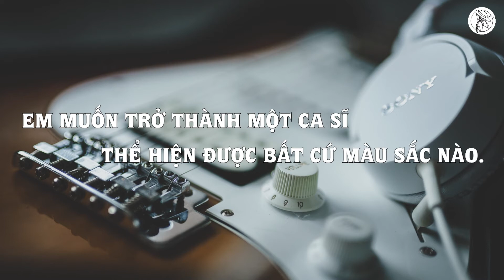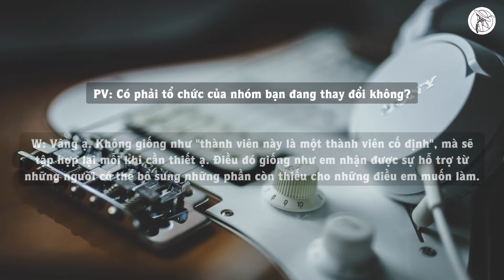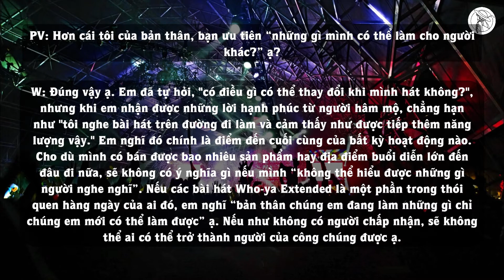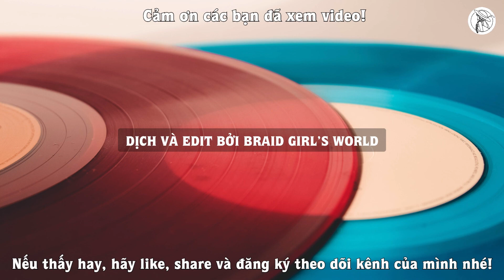【VIETSUB/ENGSUB】Phỏng vấn (Interview) Who-ya Extended (2/2) | Braid Girl's World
Hãy cùng mình tìm hiểu thêm về con người thật và lý do Who-ya Extended lại lộ diện vào lần này nhé! 😉 Chúc các bạn xem vui vẻ!

❉THÔNG TIN BÀI HÁT:
Tên: Vivid Vice
Sáng tác: Who-ya Extended
Trình bày: Who-ya Extended
Nhạc phim opening 2 mở đầu cho phần tiếp theo của bộ anime truyền hình Jujutsu Kaisen mùa 1 (呪術廻戦 - Sorcery's Fights)

■Hình ảnh: Special thanks to René Bittner, James Stamler, Manuel Sardo from unplash.com

❉THÔNG TIN NGHỆ SĨ:
■ Who-ya Extended (Ca sĩ)